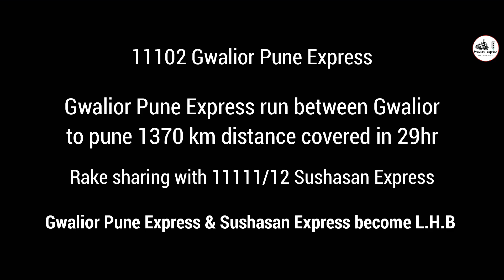GWALIORPUNE ग्वालियर पुणे एक्सप्रेस पहेली बार एलएचबी कोच के साथ | GWALIOR PUNE LHB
In indian railways now many train run with LHB type Coach , ITs time Gwalior pune express convert into ICF TO LHB